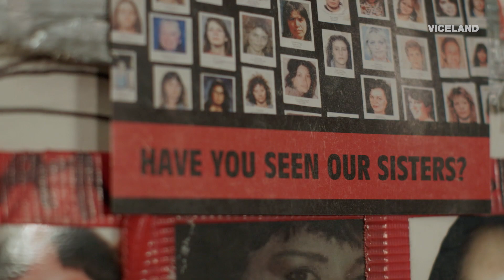Canada: The Missing First Nations - WOMAN (Trailer)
The First Nations women of Canada are disappearing and being murdered at an alarming rate. We explore the reasons behind this disturbing issue and what’s being done to stop it.